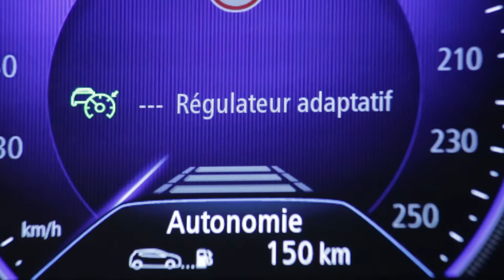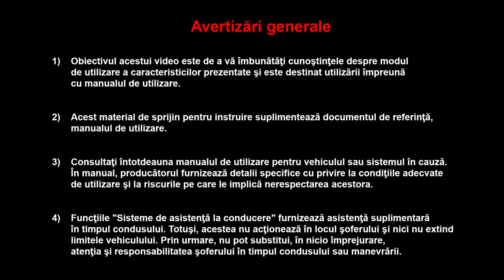Regulator de viteză adaptiv